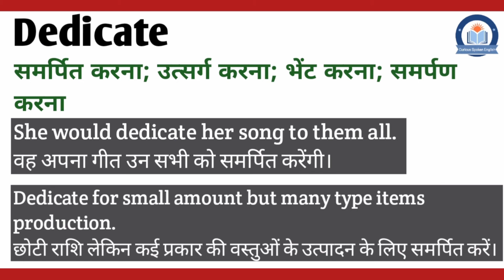Dedicate meaning in Hindi | Dedicate ka matlab Hindi mein | English Vocabulary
इस वीडियो में आप Dedicate का हिंदी में मतलब समझेंगे और साथ में Dedicate का pronunciation भी सीखेंगें यानि की आप Dedicate के अर्थ के साथ साथ ये भी सीखेंगें की Dedicate को कैसे बोले या Dedicate को बोलने का सही तरीका क्या है |